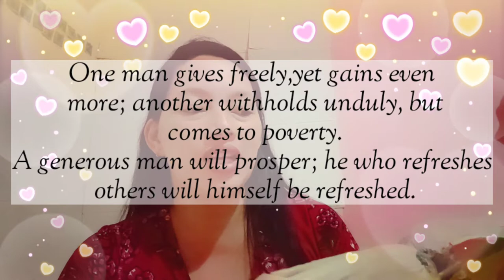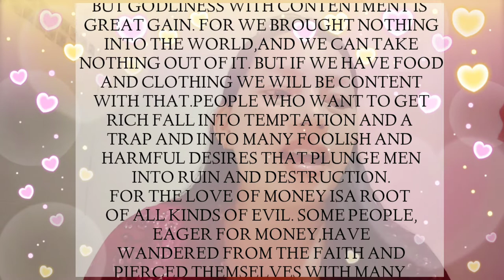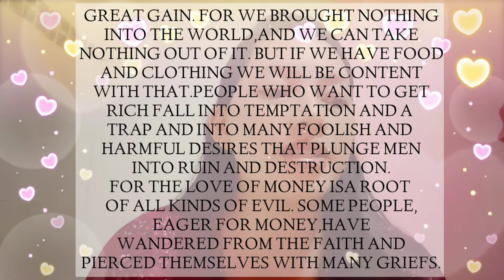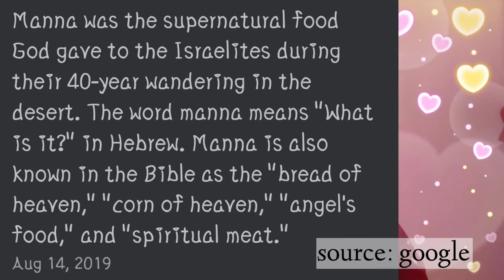IS IT OK TO GET RICH?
hello everyone,
1 Timothy 6:7-10 (KJV) says

 For we brought nothing into this world, and it is certain we can carry nothing out.
And having food and raiment let us be therewith content.
But they that will be rich fall into temptation and a snare, and into many foolish and hurtful lusts, which drown men in destruction and perdition.

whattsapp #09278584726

be generous to others
be generous with praise
be generous meaning
be generous and you will be prosperous
be generous quotes
be generous bible verse
be generous in workplace
be generous with praise and cautious with criticism
be generous at work
be generous as god is generous
be generous at a bar crossword
be generous and willing to share
be generous and kind quotes
be a generous giver
be a generous person
a prayer to be generous
can a narcissist be generous
how to be a generous lover
how to be a generous christian
a good father should be generous
a good friend should be generous
being generous benefits
be generous in bisaya
be generous in bed
i can be generous by
be generous be kind
words that can be generous but uncompromising
be being generous
be generous crossword clue
be generous crossword puzzle
be generous coffee
be extremely generous crossword clue
be generous with compliments
be less than generous crossword clue
be less than generous crossword
be generous with your compliments
be generous def
be generous digital
be generous deutsch
be generous dansk
be generous and do good
don't be generous
be generous auf deutsch
generous
be generous essay
be generous explanation
be generous enough to
be generous essential
be generous en francais
being generous examples
be generous on every occasion
o que e genero
a generous person
being generous for
be a generous friend and a fair enemy
be generous to a fault
to be generous in french
be generous for 意味
f generous
be generous giver
be generous to god
be generous in giving
to be generous in german
be generous hair products
to be generous-hearted
being generous and helpful
be generous meaning in hindi
be generous in prosperity
be generous in tagalog
be generous in what you accept
be generous images
be generous inc
i'm being generous
should i be generous
how can i be generous to my family
adam decides to be generous java
just be generous
j. generous perfume
j. generous perfume review
be generous kris lindahl
be generous kind reasonable forgiving
being generous ks1
be kind generous
be generous be kind sweatshirt
be less generous
be generous that level again 2
be generous nghia la gi
being a generous lover
being generous 7 little words
be generous with your love
be generous with your life
l generous definition
be generous meaning in tamil
be generous meaning in urdu
be generous meaning in telugu
be generous meaning in swahili
be more generous
be generous to me
be generous nedemek
be generous but not extravagant
be generous to the needy
be nothing if not generous
be generous of spirit
be generous opposite
being generous on
be over-generous
be generous to others bible verse
being generous to others essay
o generous love that he who smote
o generous meaning
o que é be generous
o que significa be generous
be generous project
be generous pronunciation
be particularly generous to a waiter say crossword clue
be generous with praise meaning
be generous crossword puzzle clue
being generous quotes and sayings
be generous bible quotes
being too generous quotes
stop being generous quotes
scrooge being generous quotes
beowulf being generous quotes
be kind and generous quotes
being generous reddit
being generous reward
be really generous to a waiter crossword
generous being relieved of southern pixie
be generous and ready to share
be generous santa rosa beach fl
be generous scripture
be generous synonym
be generous sentence
be generous spanish
be so generous
be very generous synonym
s generously
be generous to the poor
be generous to yourself
to be generous
to be generous meaning
to be generous synonym
to be generous with someone
to be generous to a fault
to be generous bible verse
to be generous แปลว่า
can generous be used as a verb
can generous be used as a adjective
use be generous in a sentence
u generous
how can u be generous
be generous verse
be generous value
being generous verb
be very generous
be very generous meaning
to be very generous with something
that would be very generous of you
to be generous vertaling
be generous with praise and cautious with criticism meaning
be generous with
be generous with your time
be generous with yourself
be generous with your praise